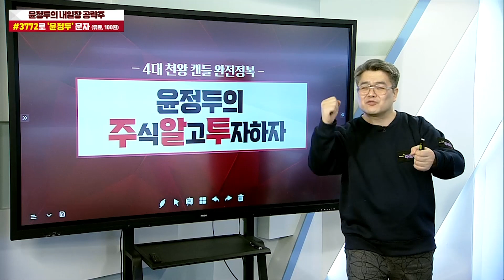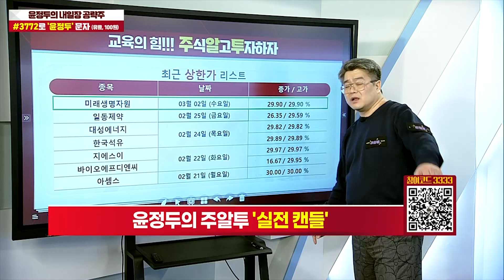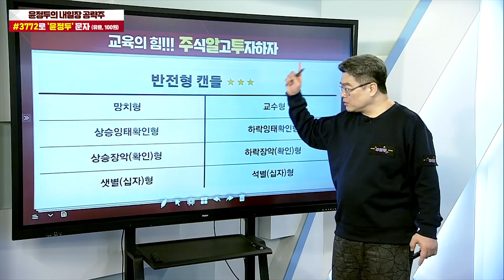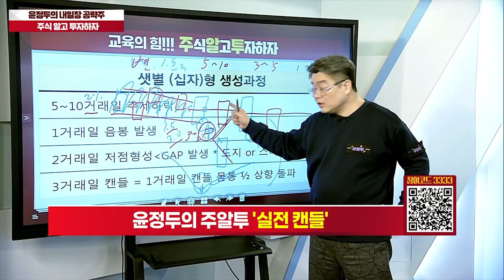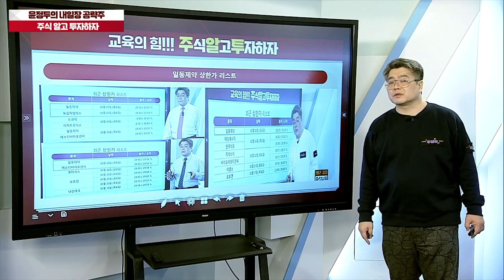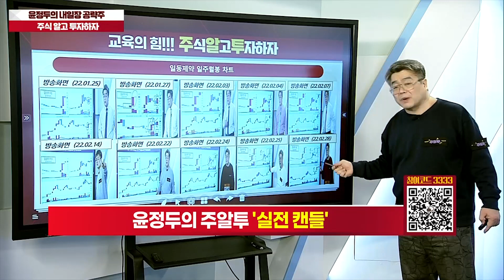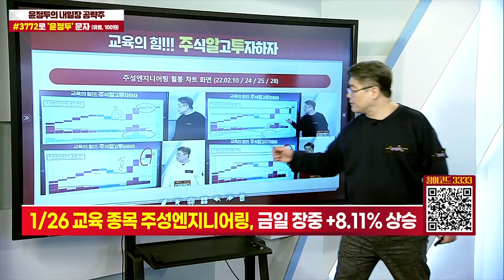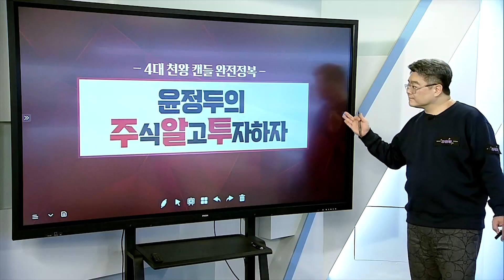윤정두의 주식 알고 투자하자 39강 [종목 공략]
♣HMM 53%↑폭등
◆외국인 & 기관 쌍끌이
◆물류대란 지속 전망

★2022년 02월 25일 21:00

★2022년 02월 23일 21:00

★2022년 02월 22일 22:54

★2022년 02월 22일 09:18

▶선착순 30명 03일 잔여인원 12명

▶03일 10시 기준 18명 가입신청

♣3월7일 OPEN 전 가입자 혜택

▶02일 22시 기준 잔여인원 12명

16.신*이님
15.전*진님
14.오*호님
13.황*태님
12.김*순님
11.김*규님
10.한*렬님
9.황*순님
8.이*남님
7.윤*성님
6.이*아님
5.최*락님
4.정*영님
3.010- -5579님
2.임*기님
1.임*호님

2.장*옥님
1.조*미님

◆3주 연속 국내 주식 순매도
◆외국인 및 기관 쌍끌이 매집

★2022년 03월 02일 19:00

★2022년 02월 22일 19:00

★2022년 02월 21일 21:00

★2022년 02월 18일 19:00

▶윤정두대표 VVIP 회원 가입 EVENT
▶3+2개월 1,650만원 3월7일 10시 마감

♣한국전력 21%↑폭등
◆에너지 가격 변동
◆전력도매가격 70%가량 급등

★2022년 03월 03일 10:38

♣한전기술 43%↑폭등
◆친환경 수소 발전협약

★2022년 03월 03일 10:38

★2022년 02월 18일 22:46

★2022년 02월 18일 21:00

◆긴급운영자금 3조원 상환 완료
◆'두산에너빌리티’로 변경 추진

★2022년 03월 02일 09:56

★2022년 03월 01일 00:47

★2022년 02월 28일 21:00

◆지난해 사상 최대실적

★2022년 03월 02일 21:00

★2022년 03월 02일 19:00

★2022년 03월 01일 00:47

★2022년 02월 24일 22:39

★2022년 01월 24일 23:10

★2022년 01월 27일 12:28

★2022년 01월 27일 10:34

★2022년 01월 28일 19:00

일동제약 신풍제약 두산중공업 주성엔지니어링 (0228)

일동제약 주성엔지니어링 심텍 두산중공업 (0225)

-2005년 증권선물거래소(현KRX) 초청 강연

2016년 | 대신증권 & SBSCNBC 주최 전문가 실전투자대회 1위
2009년 | NH선물 해외파생상품 실전투자대회 1위
2007년 | 대우증권 실전투자대회 7,681% 1위
2006년 | 삼성증권 실전투자대회 1위
2006년 | 현대증권 ELW 실전투자대회 1위
2003년 | 제일투자증권 실전투자대회 1위
2002년 | 메리츠증권 실전투자대회 1위
2001년 | 겟모어증권 실전투자대회 2위

2017년 윤정두의 주식 투시경(통합)
2016년 윤정두의 주식 투시경(캔들의 비밀)
2009년 대한민국 증권 금융 트렌드
2009년 슈퍼개미의 투자 비밀
2008년 윤정두의 ELW 투자비법 X-FILE 1~2권
2007년 슈퍼개미 열전
2006년 개미투자 길라잡이
2005년 완전정복 주식투자 기초
2000년 ~ 2004년 주식 기초도서 시리즈 1~4권

2016년
- 매일경      제TV 스페셜 방송